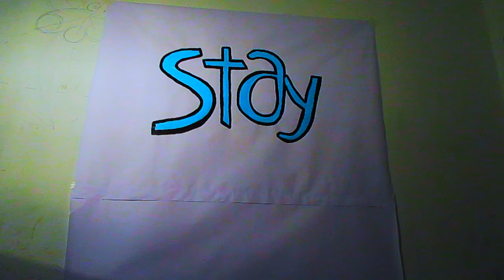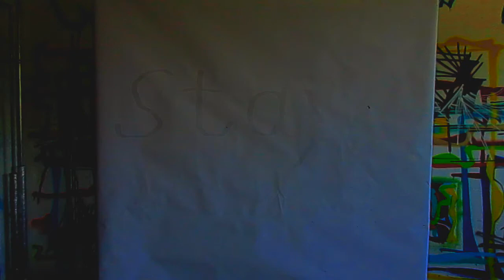Stay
COSMIC THOUGHT - Album 2016

ᚆᚁᚆᚁᚆᚁᚆᚁᚆᚁᚆᚁᚆᚁᚆᚁᚆᚁᚆᚁᚆᚁᚆᚁᚆᚁᚆᚁᚆᚁᚆᚁᚆᚁᚆᚁᚆᚁᚆᚁᚆᚁᚆᚁᚆᚁᚆᚁᚆᚁᚆᚁᚆᚁᚆᚁᚆᚁᚆᚁᚆᚁᚆᚁᚆᚁᚆᚁᚆᚁ

C u my friend
Touched your faith
Milk in heaven
Son without land

Never alone
Inside my pride

C u old friend
Silver the pass
We got it now
Talk is mess

Stay in the dark
I lost the light
Feeling alone
I gotta hide

Hey my old friend
Distress my date
I lost my faith
Is it to late?

It's dark around me
Help me through the night

ᚆᚁᚆᚁᚆᚁᚆᚁᚆᚁᚆᚁᚆᚁᚆᚁᚆᚁᚆᚁᚆᚁᚆᚁᚆᚁᚆᚁᚆᚁᚆᚁᚆᚁᚆᚁᚆᚁᚆᚁᚆᚁᚆᚁᚆᚁᚆᚁᚆᚁᚆᚁᚆᚁᚆᚁᚆᚁᚆᚁᚆᚁᚆᚁᚆᚁᚆᚁᚆᚁ

ᐅ KONTAKT ᐊ

ᚆᚁᚆᚁᚆᚁᚆᚁᚆᚁᚆᚁᚆᚁᚆᚁᚆᚁᚆᚁᚆᚁᚆᚁᚆᚁᚆᚁᚆᚁᚆᚁᚆᚁᚆᚁᚆᚁᚆᚁᚆᚁᚆᚁᚆᚁᚆᚁᚆᚁᚆᚁᚆᚁᚆᚁᚆᚁᚆᚁᚆᚁᚆᚁᚆᚁᚆᚁᚆᚁ